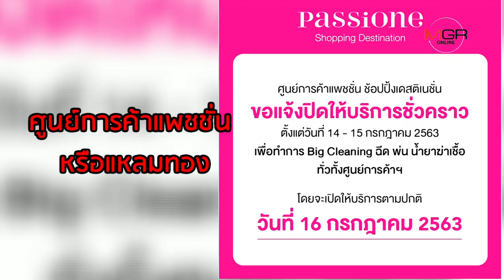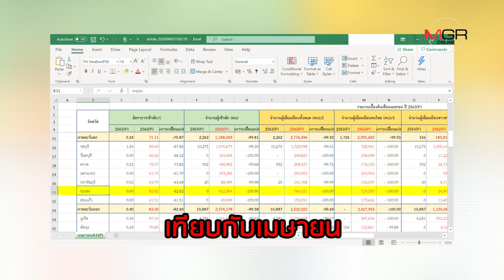หวั่นท่องเที่ยว ระยองพังพินาศ พิษทหารอียิปต์ ติดเชื้อโควิด-19